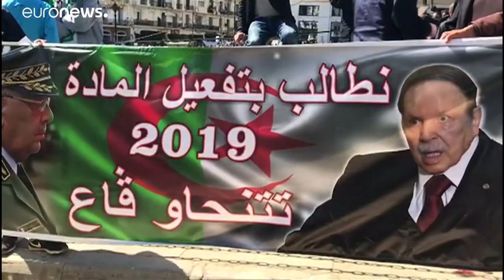Nuevas y masivas protestas contra el régimen gubernamental en Argelia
Nueva jornada de manifestaciones en Argelia contra el régimen gubernamental. Cientos de miles de argelinos salieron a la calle, en las principales ciudades del país, para protestar contra el presidente Abdelaziz Buteflika y su círculo de poder. No quieren que acceda a un quinto mandato presidencial…